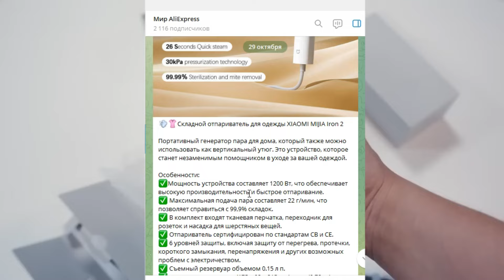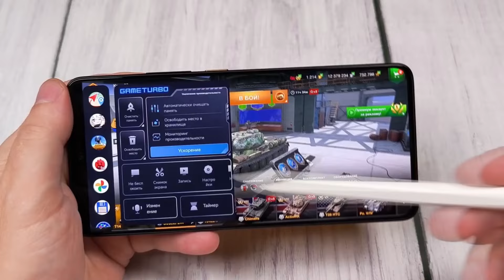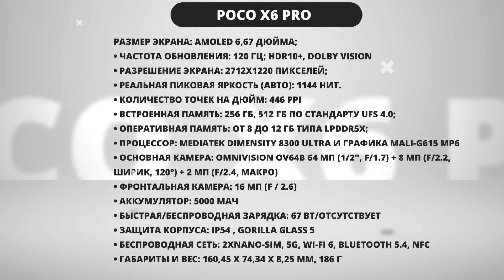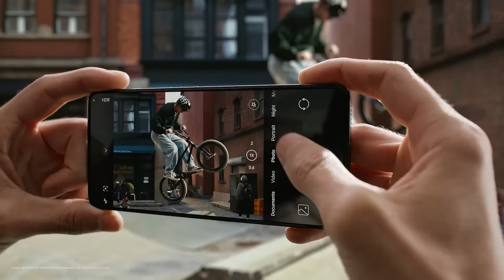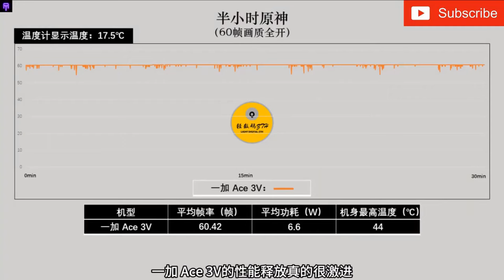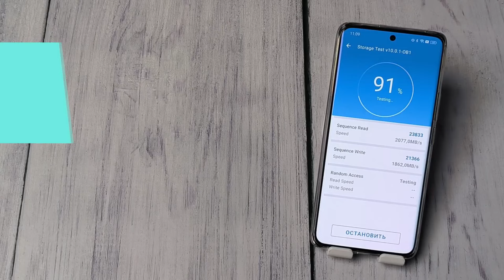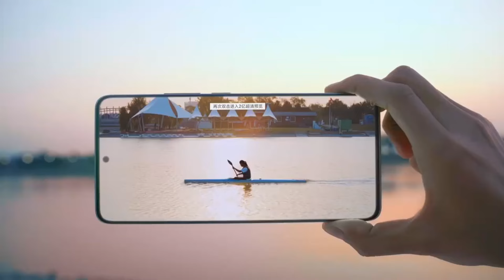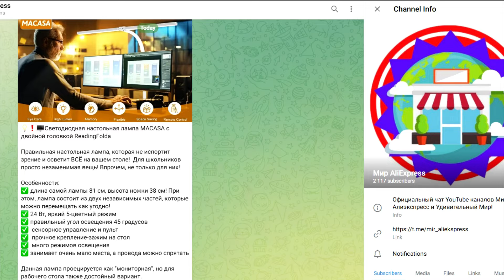Лучшие недорогие смартфоны 2024 с Алиэкспресс и Яндекс.Маркета!!!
Ссылки на смартфоны из выпуска на Алиэкспресс:
Poco X6 и и и и и и и и и
Redmi Note 13 Pro + 5G и и и и и и

В прошлом видео я уже рассказал о лучших смартфонах с алиэкспресс и ЯМ в 2024 году. Однако, приобрести флагман из Китая по цене айфона цене могут себе позволить далеко не все. Не многие могут это сделать. Потому сегодня я покажу вам топ аппаратов этого года по более-менее доступной цене, которые смогут позволить себе гораздо большее количество людей!